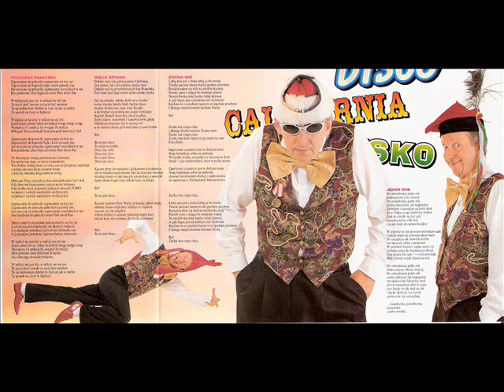Andrzej Rosiewicz - Poleczka pałeczka [Disco Rżysko California (STD 263)]